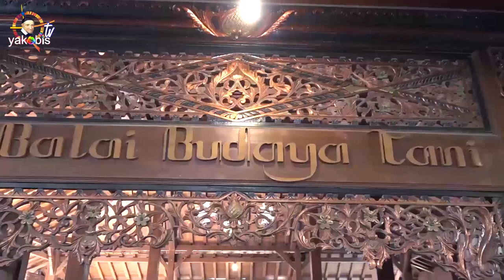GUSTI NYUWUN KAWELASAN.